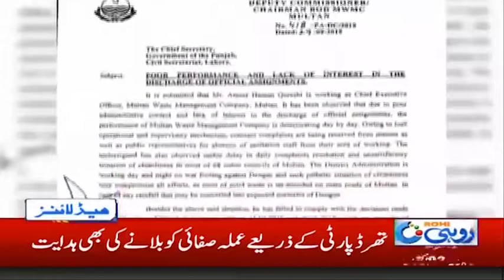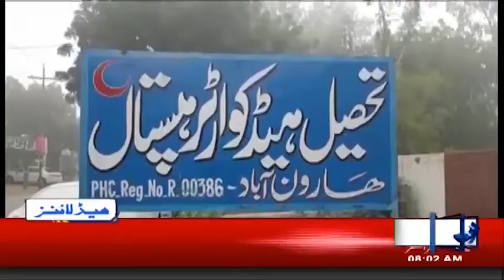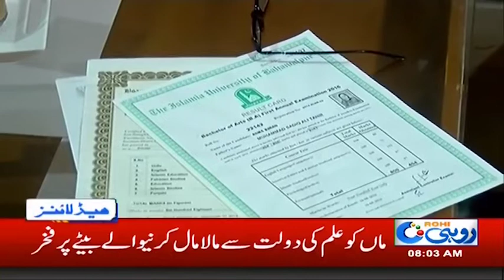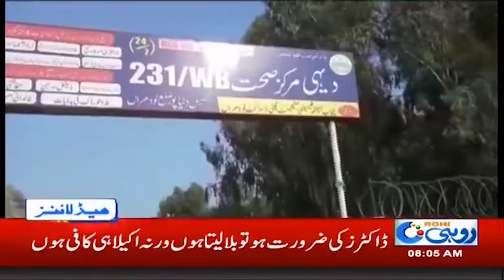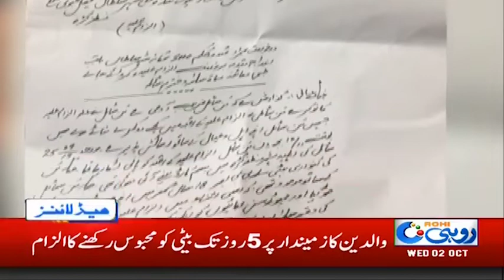News Headlines | 8:00am | 2 Oct 2019 | Rohi